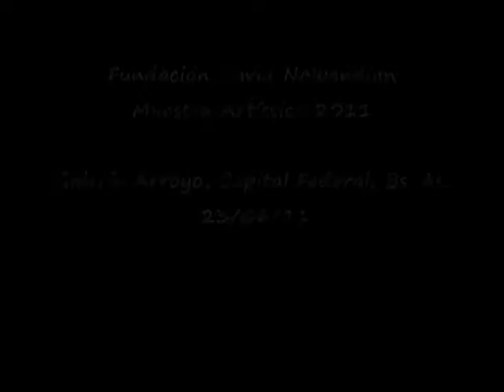Muestra Artística 2011 Fundación Nalbandian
La Fundación David Nalbandian organizó la Muestra Artística del año 2011 en la Galería Arroyo (Arroyo 830, Capital Federal, Buenos Aires), que estará abierta del público hasta el lunes 4 de julio. El 5 de julio se realizará la subasta solidaria, con fines benéficos (explicado en el video) para la Fundación en la misma Galería.